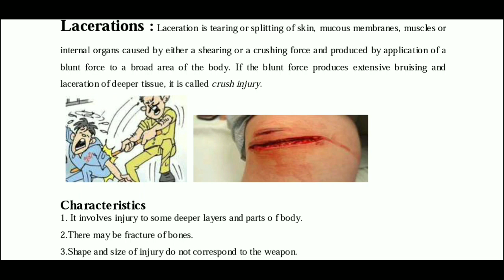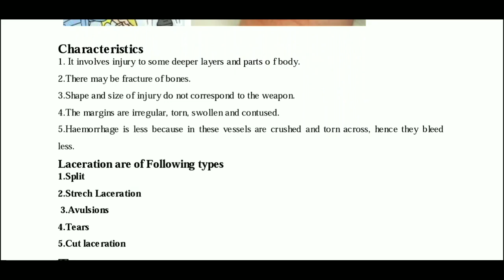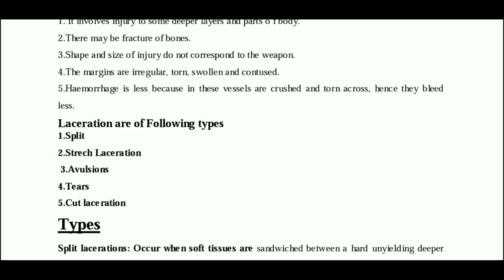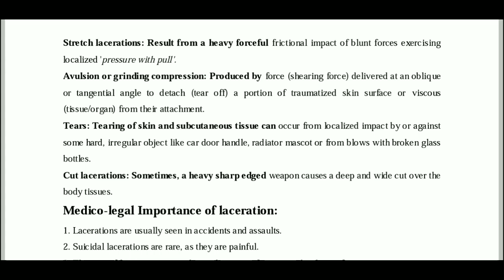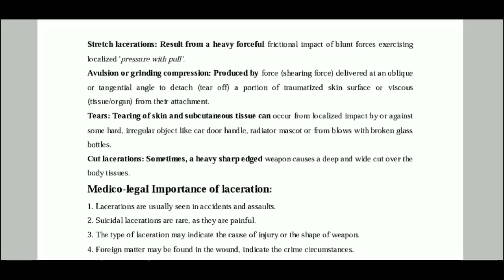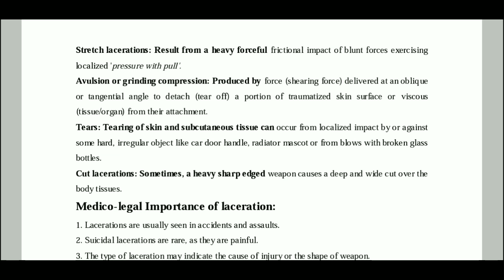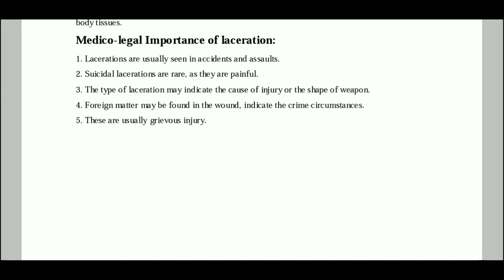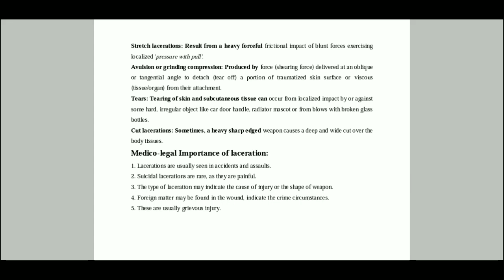Juris/forensic medicine ||Wounds ||Type,Laceration جرح ممزقہ,||Class Lecture, BUMS,3rd prof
A Comprehensive lecture on the topic of  Wounds type (LACERATION)
Juris Forensic Medicine
 for the students of BUMS 3rd prof

As per According to the Syllabus of CCIM.
THANKYOU ❤️!